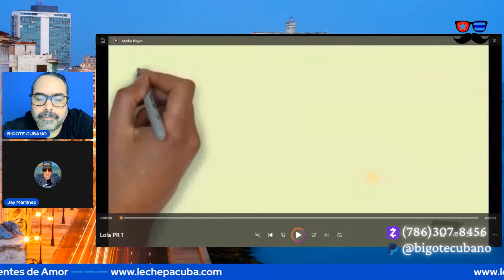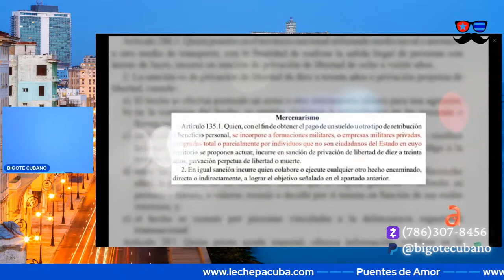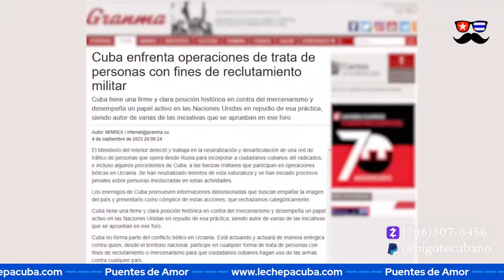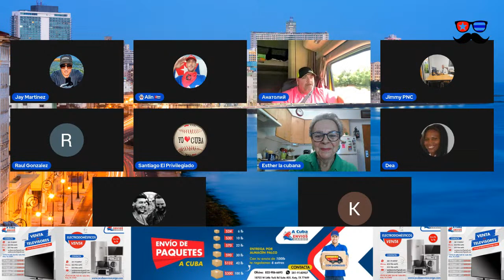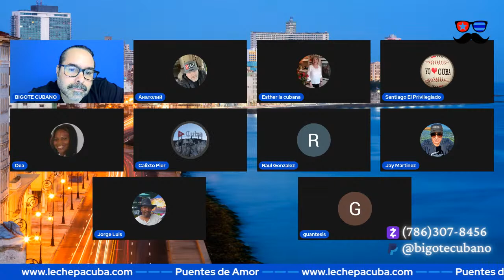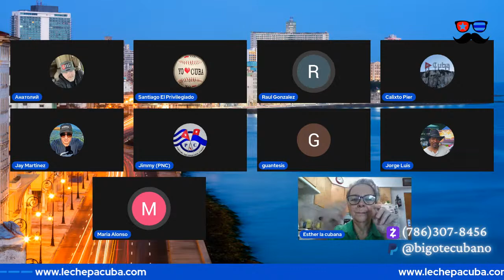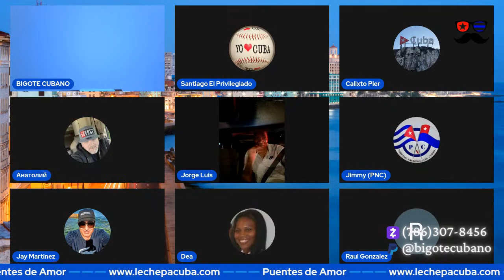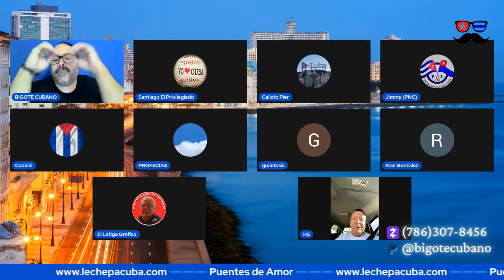Lola Rodríguez de Tió, Cuba y Puerto Rico son de un pajaro las dos alas.